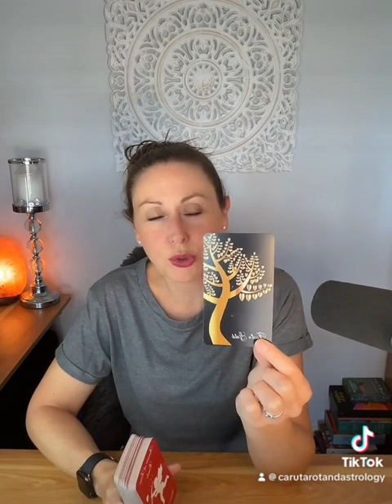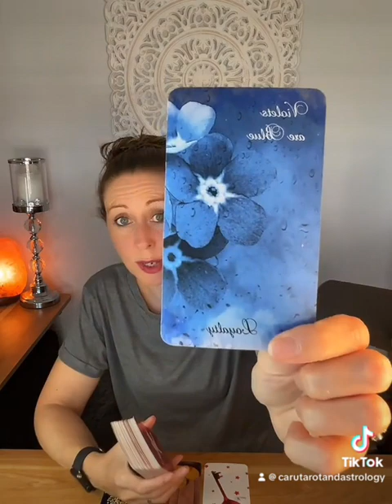What’s coming towards you in your love life? (For the singles)￼